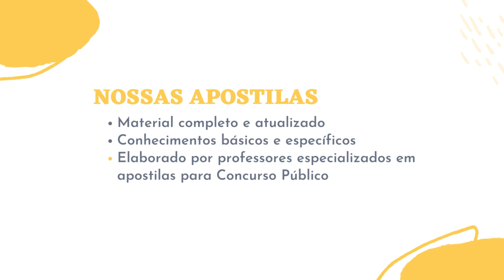Apostila CNMP 2023 Analista do CNMP Suporte e Infraestrutura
Foi divulgado no Diário Oficial, o edital do Concurso Público a ser realizado pelo Conselho Nacional do Ministério Público (CNMP) que visa contratar profissionais sob o regime estatutário além de formar cadastro reserva.

As inscrições são recebidas no site do Cebraspe, a partir das 10h do dia 27 de janeiro de 2023, até às 18h do dia 17 de fevereiro de 2023. Nesta fase é preciso efetuar o pagamento da taxa, nos valores de R$ 55,00 (nível médio), e R$ 75,00 (nível superior).